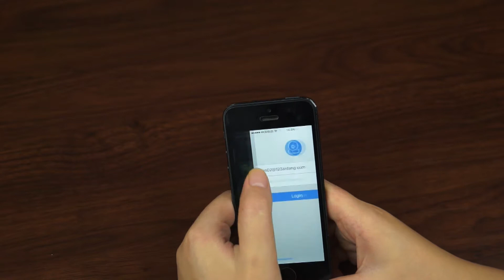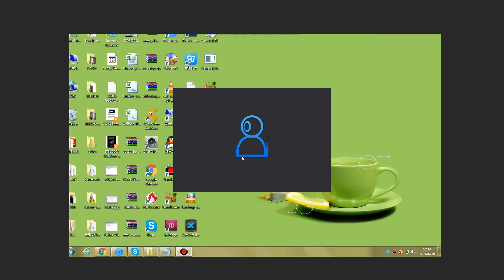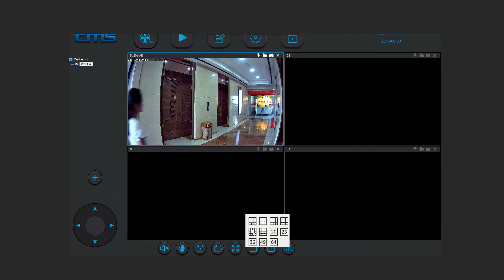720p vs 1080p video resolution Wi-Fi security camera comparison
Wi-Fi wireless security camera 1080p vs 720p resolution comparison.